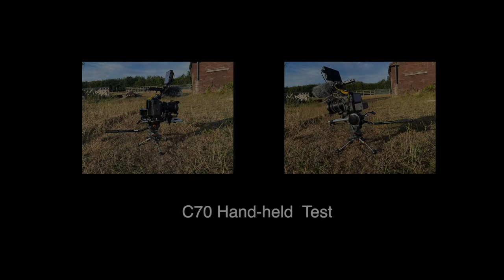Canon C70 Hand-held Test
I have avoided hand-held video shooting until recently, preferring tripods and gimbals. However, having built a rig with a top handle, the hand-held set up is quick to manage and means you don't miss shots. I still need to work on holding the camera steady!